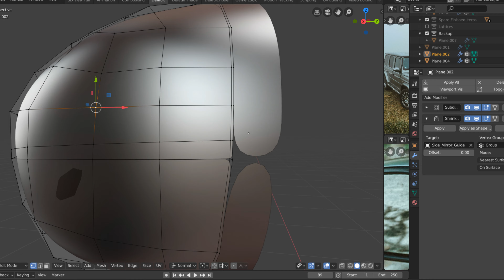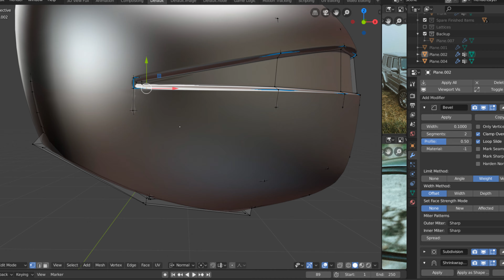How to model 3D Cars In Blender 2.8 Mercedes G Wagon PART 15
How to Model 3D Cars Using Blender 2.80...  Video 15 Side Mirrors Part B Video 2 of 2
This video is a sample to show my progress in modelling a Mercedes G Wagon. I will add to this in future videos and highlight the two other vehicles I have modelled and finished, One being a Wrangler Jeep the other a Chevrolet C7 Corvette